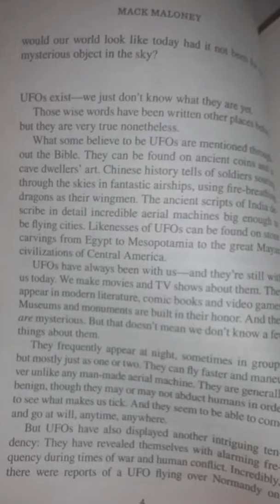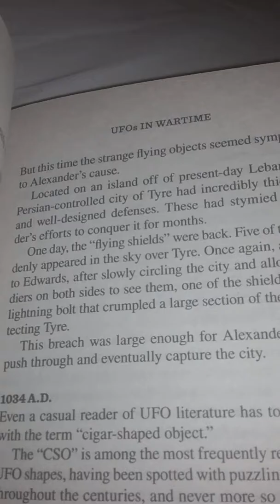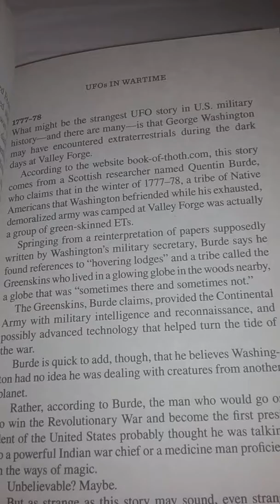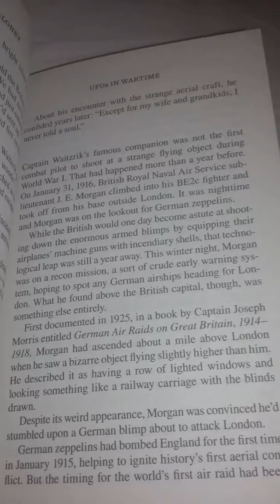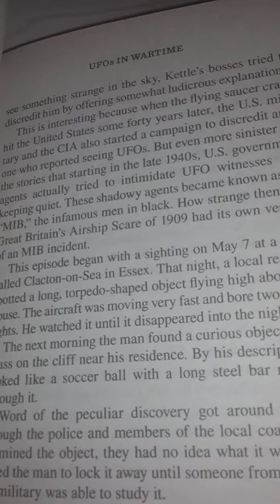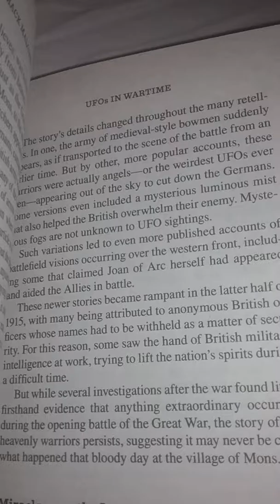UFO's During WarTime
Hundreds of UFOs, known as "foo fighters," were spotted by Allied bomber crews during World War II. The American military claimed they were Nazi super weapons, but once the war was over, this proved untrue. What were they... really?

On two successive weekends in August 1952, UFOs appeared over Washington DC, buzzing nearby airports, the White House and the U.S. Capitol Building. They were seen by many on the ground, were picked up on radar and even photographed; yet the Pentagon later claimed they were nothing but "temperature inversions."

Though investigated many times over the years by some of the world's leading UFO researchers, no one has ever been able to solve the mystery of the Scandinavian Ghost Fliers. According to The Ghost Hunter blog, "these odd aircraft were seen hundreds of times over Finland, Sweden and Norway between 1932 and 1937. When seen in daylight the ghost fliers took the form of extremely large aircraft, bigger than anything then flying, coloured grey and without markings of any kind."